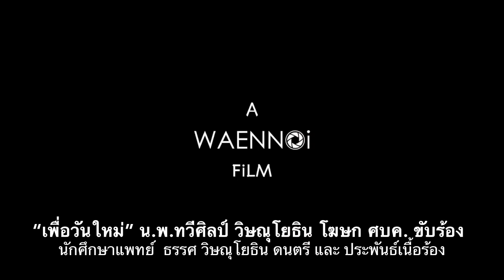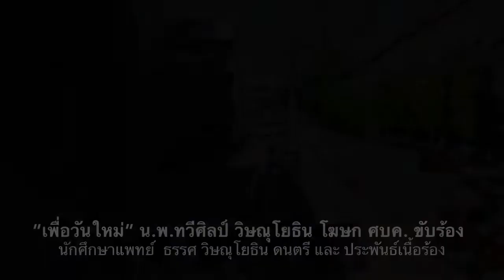เพลง เพื่อวันใหม่ โดย โฆษก ศบค. นายแพทย์ทวีศิลป์ วิษณุโยธิน และลูกชาย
“เพลงเพื่อวันใหม่”
นักร้องเพลงนี้คือโฆษก ศบค. ที่พวกเราทุกคนติดตามการแถลงข่าวของท่านทุกวัน ท่านเป็นทั้งแพทย์ พิธีกรรายการทีวี แถมมีความหล่อเหมือนดาราเกาหลี นำเสนอเรื่องยากๆให้เข้าใจได้ง่ายๆทำให้ผู้คนติดตามข่าวเกิดความรู้เข้าใจที่ถูกต้อง
ส่งผลให้ชาวไทยร่วมมือร่วมใจกันสู้ภัย Covid 19
จนต่างชาติชื่นชมประเทศไทย วันนี้ท่านมอบบทเพลงที่ท่านร้องเองและลูกชายท่านเป็นคนแต่งและเล่นดนตรีเอง เพื่อเป็นกำลังใจให้กับบุคลากรทางการแพทย์นักรบชุดขาวของคนไทย ความหมายดีมากๆและเสียงท่านก็ดีด้วยครับ เชิญรับฟังและแชร์